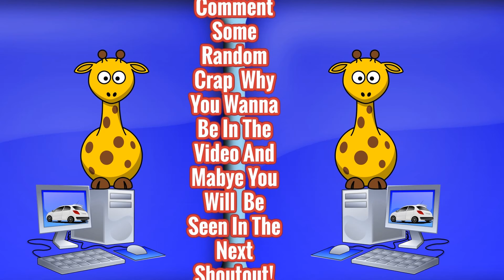RANDOM SHOUTOUT -COMMENT FOR SHOUTOUT!-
COMMENT FOR A SHOUT OUT! BOIIIIII! lol